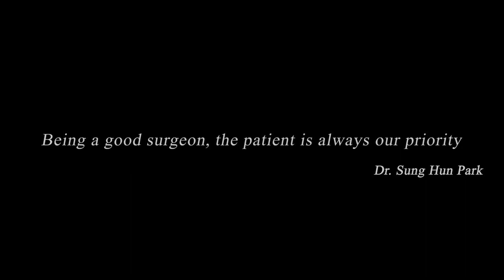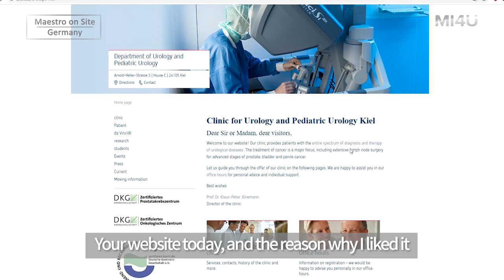Klaus-Peter Jünemann MD_Part II: Interview with Leaders of Urology 2019 Kiel, Germany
[Why Patient-Centered Care is Important]

In this video, Dr. Klaus-Peter Jünemann
 (University Medical Center Schleswig-Holstein, Germany) and Dr. Sean Park (Stand Up Urology Center of Excellence) describe their own concept behind patient-centered care

Interview with Klaus-Peter Jünemann, MD, 2019 Kiel, Germany
- Part I: A German Urology Pioneer's Story & What Defines a Better Surgeon?
- Advanced International Prosthetic Urology Summit 2019

Professor Klaus-Peter Jünemann, MD
-Director, Department of Urology & Pediatric Urology
-University Medical Center Schleswig-Holstein (UKSH), Germany

Sean Sung Hun Park, MD
-Clinical Associate Professor, Department of Urology, Ajou University School of Medicine, South Korea
-Director, Stand Up Prosthetic Urology Center of Excellence for Penile Implants, Seoul, South Korea